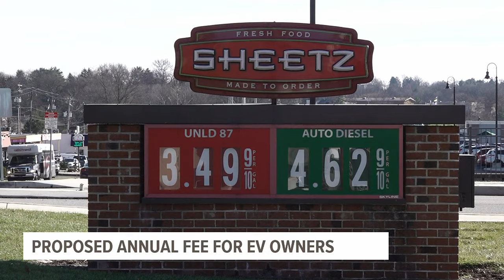Electric vehicle owners may soon be hit with annual fee in Pa.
If you have an electric vehicle, it may soon be time to pay up.

“When I started this process there may have been 5,000 electric vehicles, now there’s 10,000 electric vehicles," said Senator Greg Rothman (R-Cumberland/Perry/Dauphin). "A lot of manufacturers are saying they’re not going to make gas vehicles anymore so we’re not going to have a way to fund our infrastructure.

The upkeep of Pennsylvania’s roads and bridges is funded through a state gas tax.

The current rate of .61 cents per gallon is one of the highest in the United States, but those driving an electric vehicle aren’t paying for it.